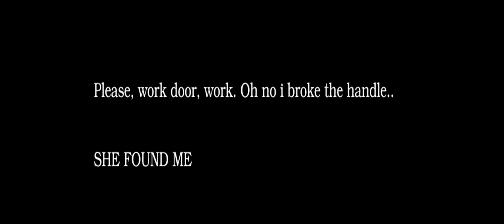Mod Slendrina!! Full Gameplay (Slendrina Iyudochka)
hello friends, this time I will Gameplay (Slendrina Iyudochka)
Mod Slendrina!!

Slendrina is back in a new scary adventure!

She is more evil than usual. It almost seems as if she is protecting something. So be extra careful when you turn around. You must also be prepared to meet Slendrinas mother wandering in the corridors. If you see her, then run! You can hide in closets and behind some things, but do not let her see you!

Try to find 8 pages of an old medical book in the abandoned asylum.

and health potions that give you a little more health when you have been injured.

If you like Slendrina the Cellar and House of Slendrina, then you will love this horror game.

Gameplay Iyudochka cuser 2